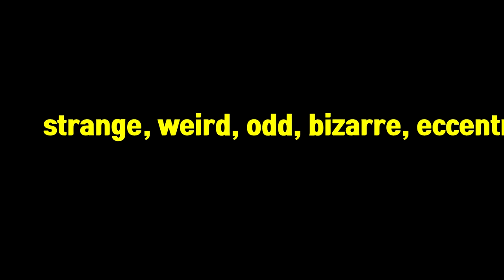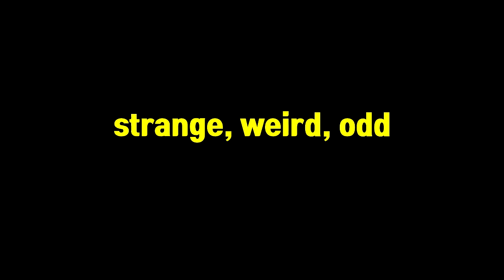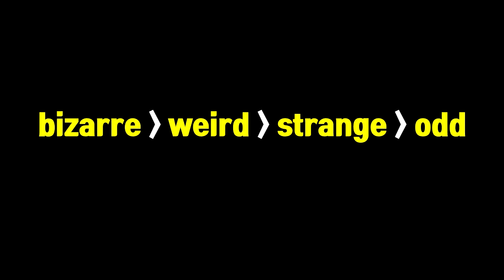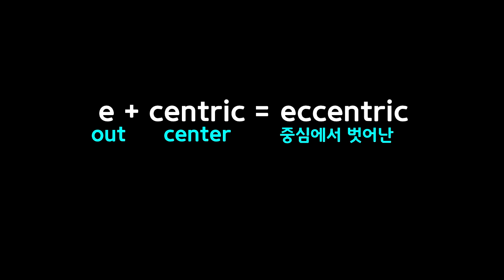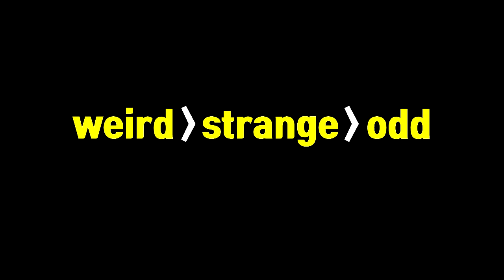[영미배영-12강] strange, weird, odd의 차이점은?